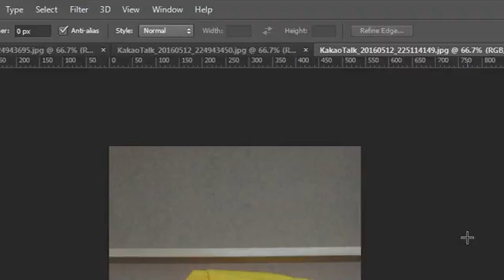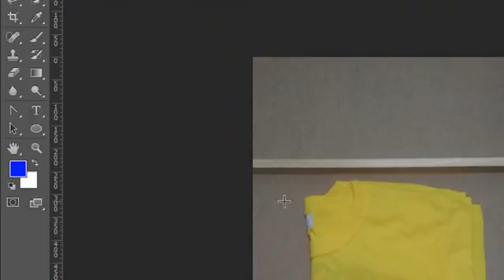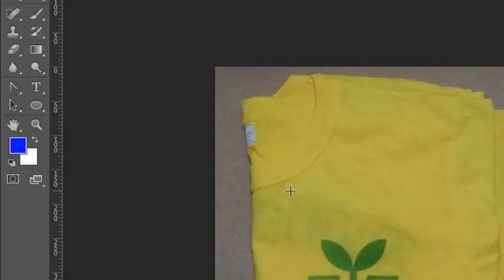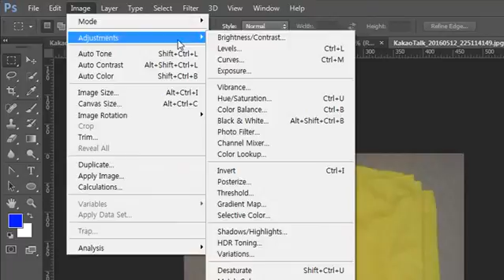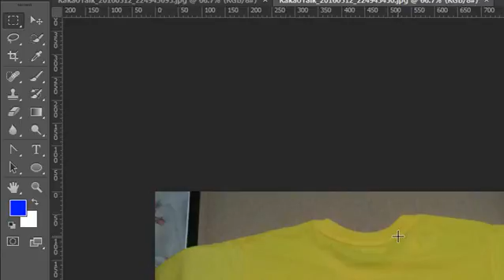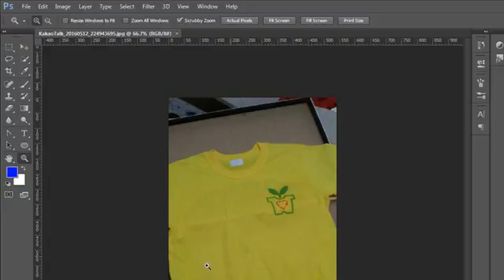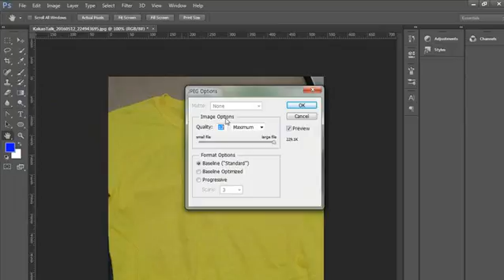photoshop lecture, 포토샵 강좌 강의-13 마케팅 강좌 - 8 블로그 포스팅을 위한 사진 편집강의 - 홍보 마케팅을 위한 동영상강의21